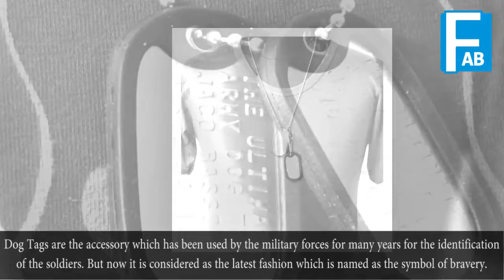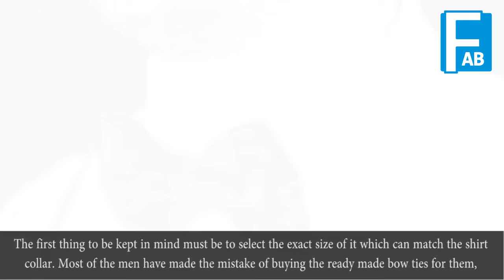7 Neck Accessories For Men And Women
7 Neck Accessories For Men And Women